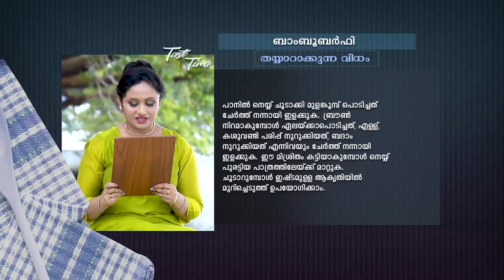STAR TASTE TIME 1519 TD 15 03 19 PLAIN dolby